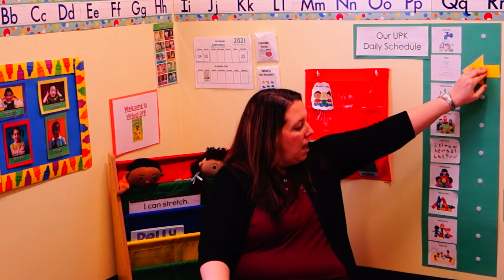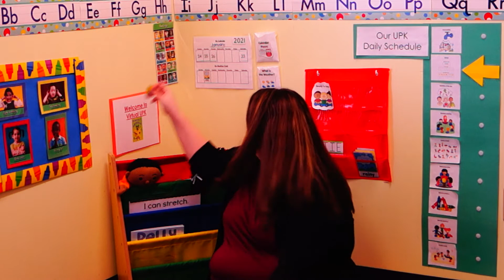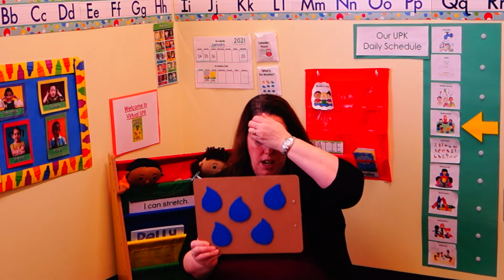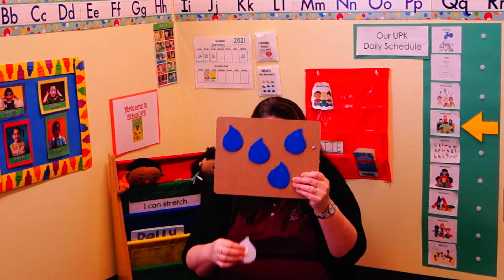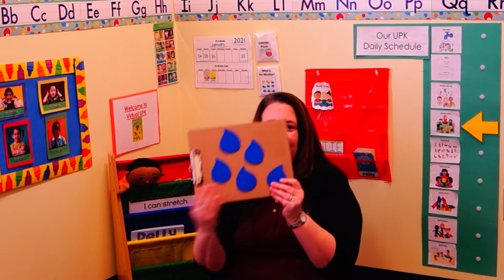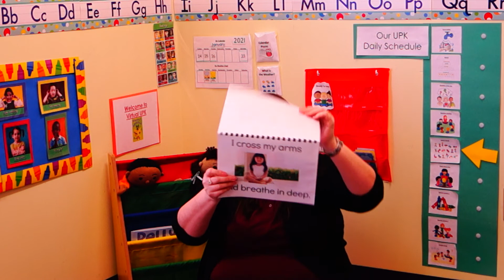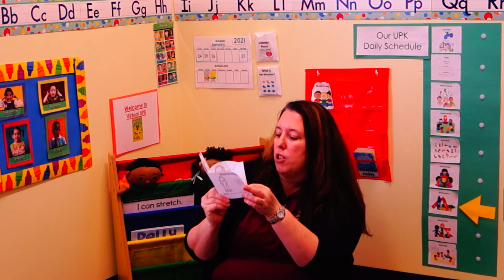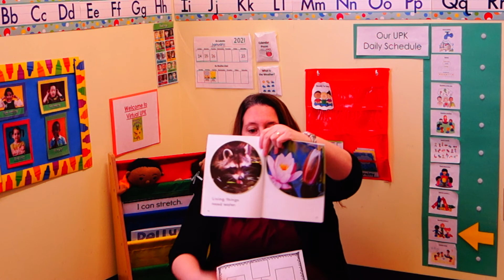UPK Virtual Class 84